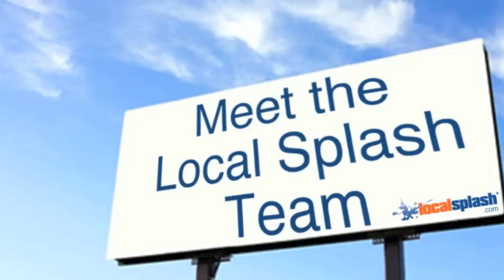Local Splash - Employee Interview: Brian Hansen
Meet our team! This episode is with NAME, the POSITION at Local Splash. Read more about the rest of our amazing staff

Songs:
"Next Levels (TheFatRat Remix)" by Avicii
"Little Lion" by Mumford & Sons